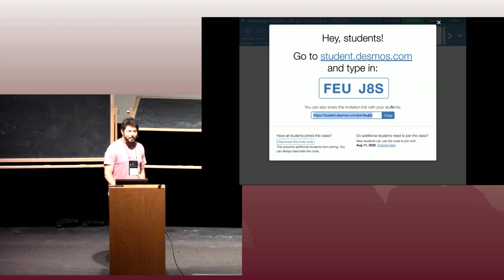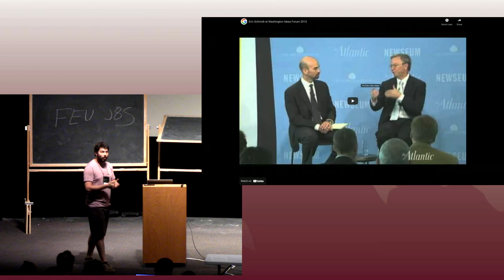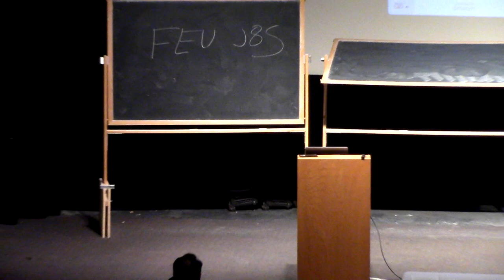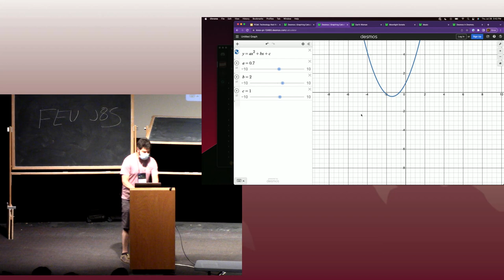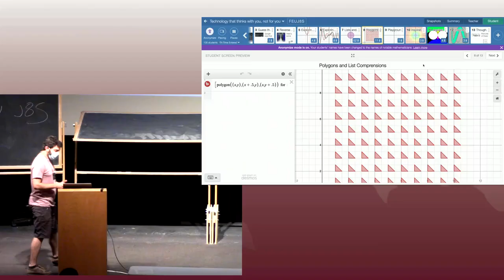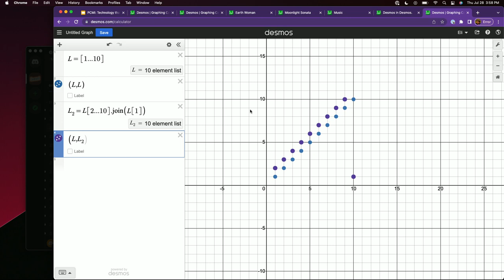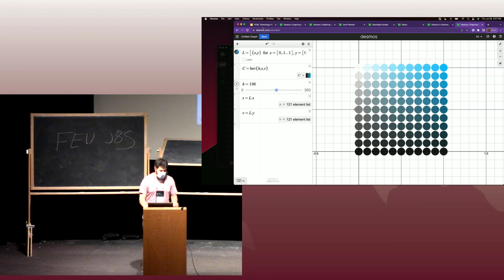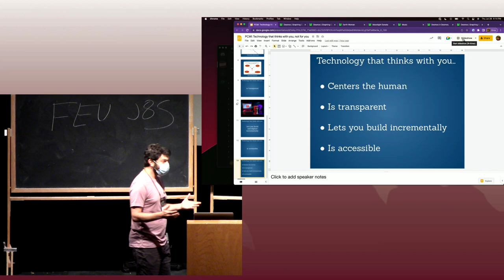Technology that Thinks With You Not For You | Eli Luberoff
Technology that Thinks With You Not For You
Speaker: Eli Luberoff
Don't Make Me Think
ias.edu/PCMI